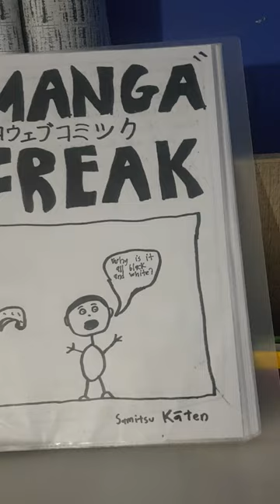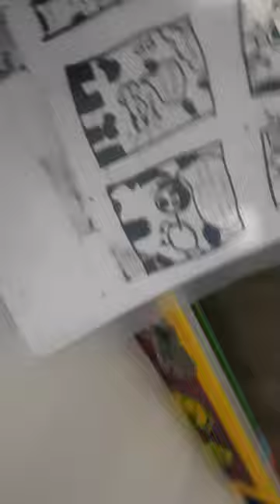Manga Freak (Part 1) Preview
Pfft... Who needs a description anyway?